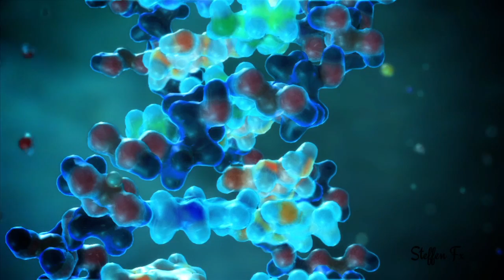Finding the Origins of Life Animation Reel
Clips from the National Geographic Channel's TV show, Finding the Origins of Life. Follow along with scientists as they discuss theories on life, evolution, and primordial molecular biology.